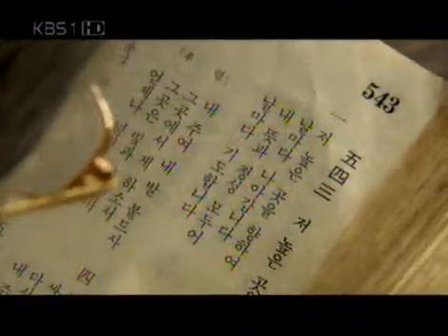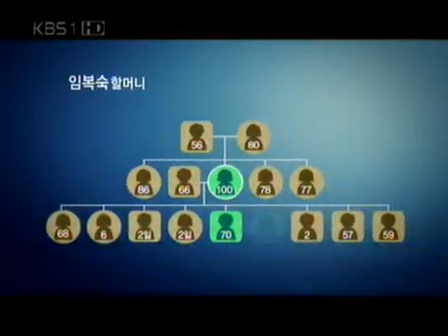KBS스페셜 - KBS Special 20051203 #001